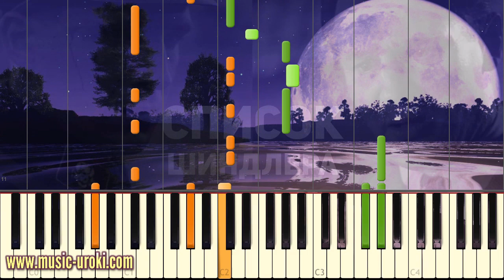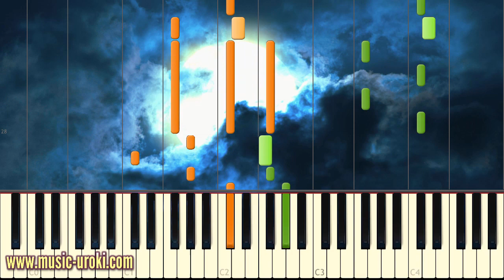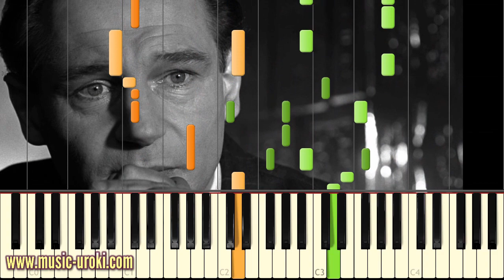Лунная соната. Бетховен. Импровизация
Импровизация на музыкальное произведение Л. Бетховена - Лунная соната.